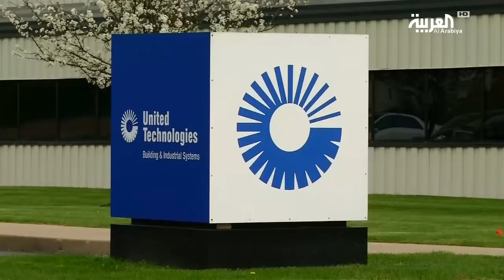نشرة الرابعة | اندماج ضخم في مجال صناعة الدفاع والطيران الأميركي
أعلنت مجموعتا "ريثيون" و"يونايتد تكنولوجيز" الأميركيتان العملاقتان في مجالي صناعة الدفاع والطيران أنّهما وقّعتا اتفاقية اندماج ستنبثق منها واحدة من أكبر المجموعات العالمية في هذين القطاعين.